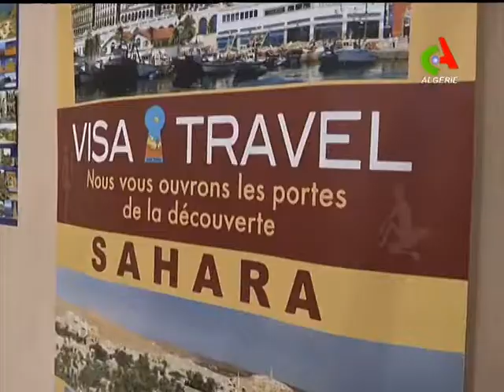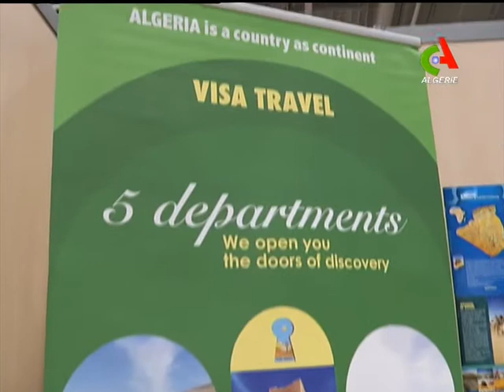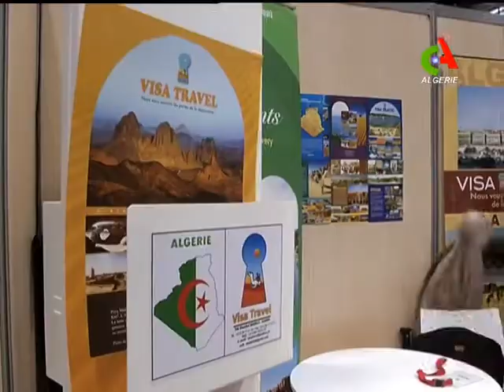Salon du Tourisme à Paris: présence algérienne timide.